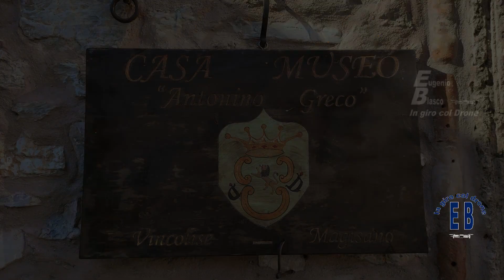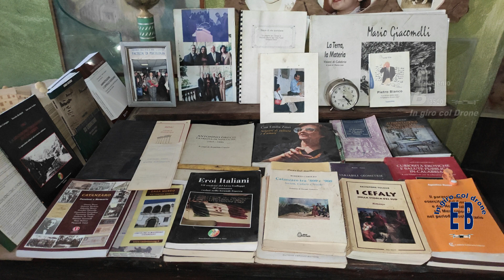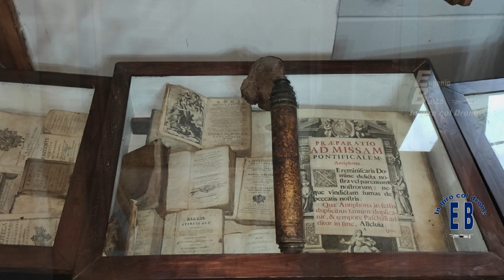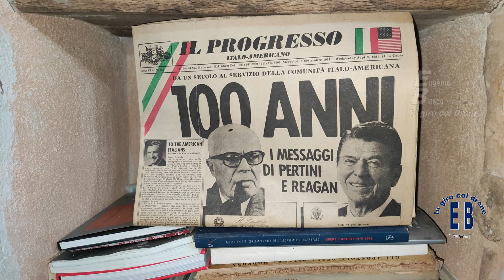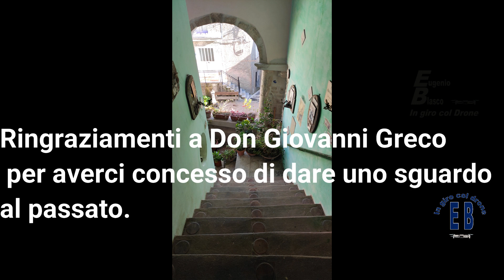Girovagando la Casa Museo Antonino Greco - Vincolise - Magisano (CZ) Calabria - Italia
Come promesso ho realizzato un video in foto della
“Casa Museo Antonino Greco”

Storia:

Il Museo è sito nella Frazione di Vincolise presso la casa di Antonino Greco, giurista e patriota garibaldino del Risorgimento. Il palazzo si sviluppa su due piani e un seminterrato. Al piano terreno la cucina conserva la struttura originaria con credenze in arte povera e un'antica fornace utilizzata per la cottura dei cibi. Al piano superiore vi sono stanze arredate con antichi mobili e pregevoli suppellettili. Nel Museo vengono conservati vari oggetti d'epoca, libri e documentazioni varie: testi rari di filosofia, pedagogia, scienza, diritto, religione e dizionari in latino risalenti ai secoli XVIII - XIX; la prima enciclopedia UTET del 1863 e un'edizione cinquecentesca del Petrarca. Nella Cappella Gentilizia, costruita intorno al 1850 e consacrata con bolla di Pio IX, sono conservati reliquiari in oro contenenti reliquie di S.Anna, S.Amelia e S.Tommaso, un antico calice in argento, una statua di Cristo crocifisso di gesso impastato su tela di sacco, un'altra in cera dell'800 e alcuni quadri, tra cui uno del pittore napoletano Antonio Sarnelli. Tra gli oggetti più significativi si segnalano: statuine in carta pesta per il presepe, manufatti in lino ricamati a mano, una culla in legno e vimini dipinta a mano secondo le tecniche del '700 veneziano, quadri, documenti, lettere, orazioni funebri e sonetti.